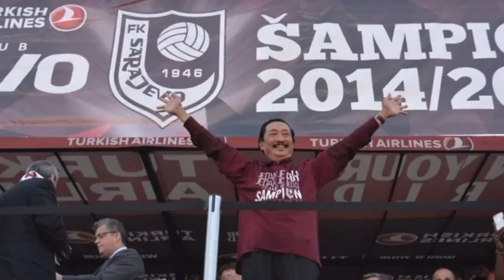Why Nottingham Forest Signed Adnan Kanuric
Nottingham Forest have officially signed Adnan Kanuric after the Bosnian impressed during a trial at the club. Adnan Kanuric is expected to start off with Nottingham Forest's under 21s side with a view to becoming a first team regular in the near future. This video looks into Adnan Kanuric's background and why Nottingham Forest have brought him in.